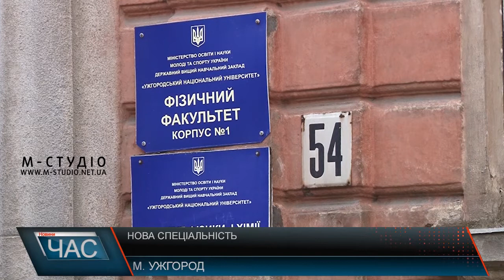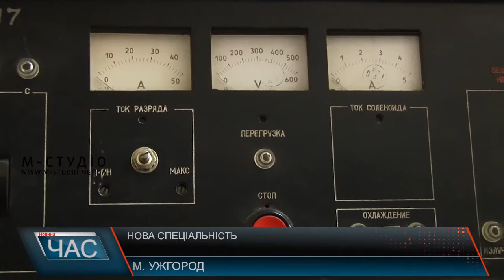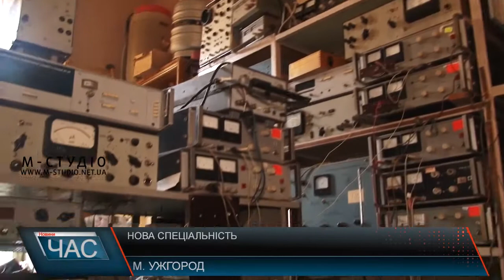Нова спеціальність в УжНУ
Амбітна, сучасна та стратегічно важлива спеціальність, як про неї кажуть самі викладачі, з’явиться на факультеті фізики УжНУ. Біомедична інженерія покликана навчити студентів розробці приладів для створення людських органів. В Україні запит на спеціалістів великий, запит є у сферах медицини та в провідних інститутах. Але вишів, які їх готують, – усього два, УжНУ стане третім. Нову спеціальність на фізичному факультеті запровадять із вересня.